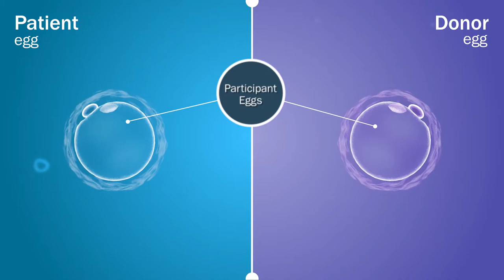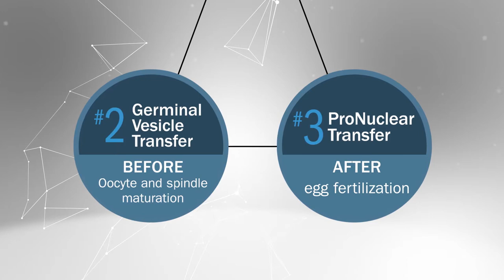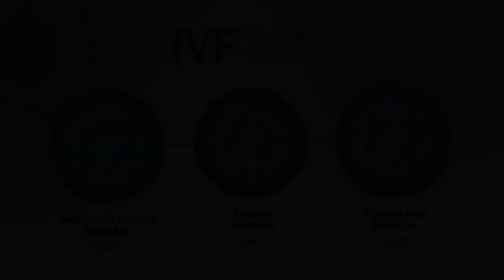IVF Nuclear Transplant 3D Animation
This video animation shows the process of a medical procedure to educate patients and help put their mind at ease.

This video was produced by True Film Production. For more information about our services please go